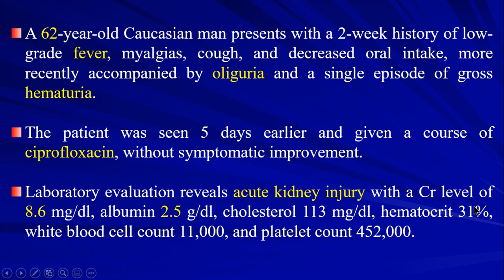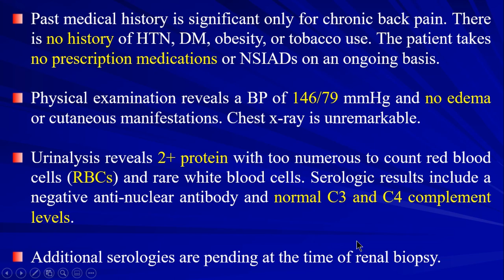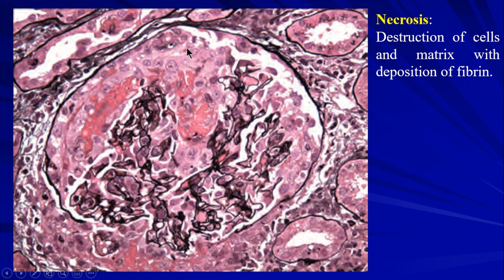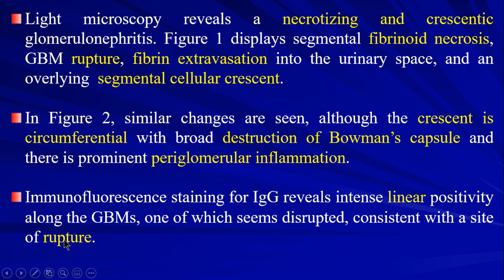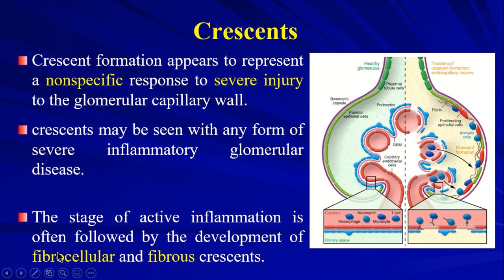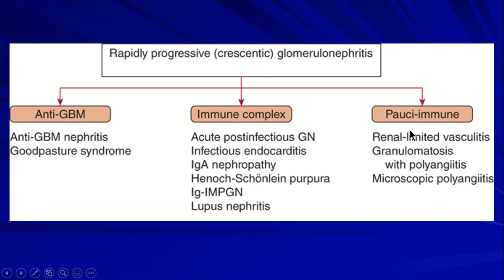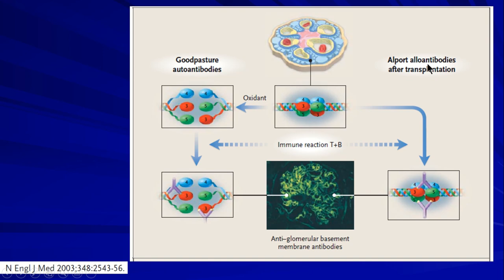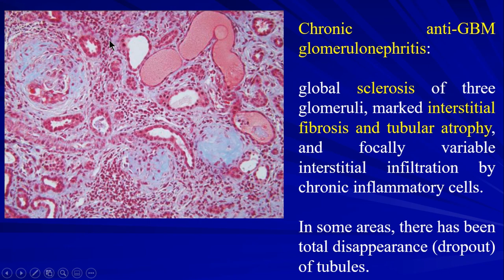28 Renal Pathology Case 17